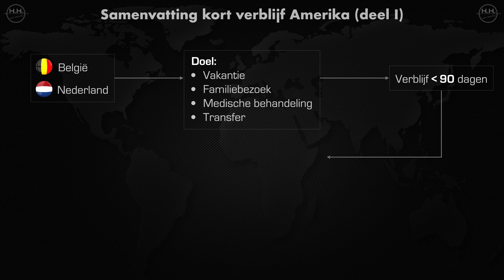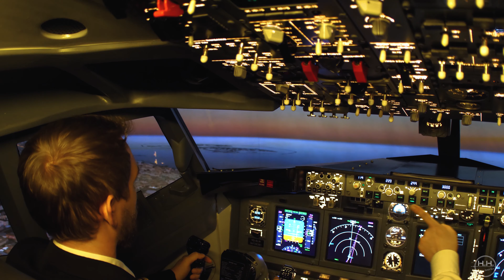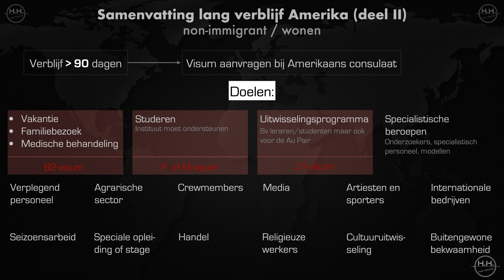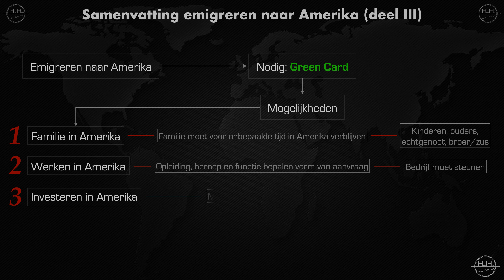Reizen EN emigreren naar Amerika? Hoe en met welke visums??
Geregeld krijg ik vragen over emigreren naar Amerika. In deze video leg ik uit wat hier bij komt kijken. En ook: welke visums zijn er allemaal? Van reizen, via wonen tot aan emigreren!!

Tijdschema / Hoofdstukken:
0:00 - Intro
4:12 - Deel 1; kort verblijf
7:26 - Samenvatting deel 1
7:59 - Deel 2; lang verblijf
14:11 - Samenvatting deel 2
14:44 - Deel 3; emigreren
24:35 - Samenvatting deel 3
25:14 - Tips en waarschuwingen

Dat waardeer ik enorm en motiveert mij om video's te blijven maken!!

Gear
Sony A7iv (hoofdcamera):